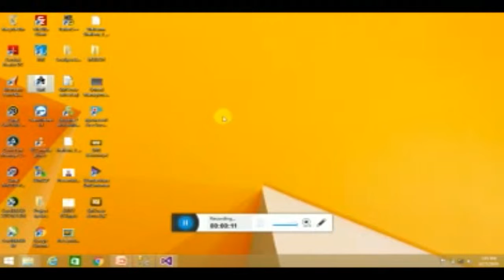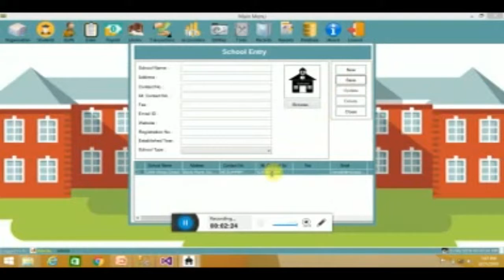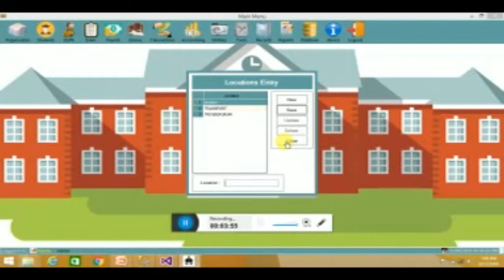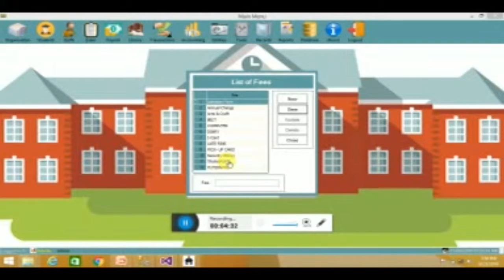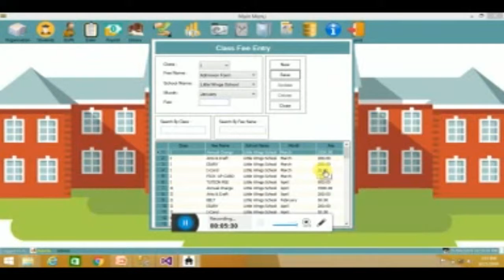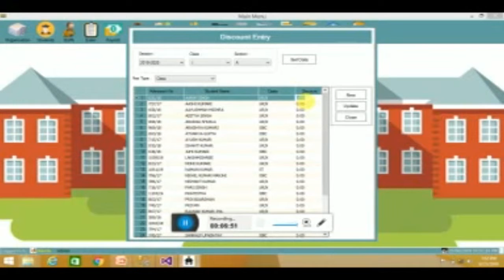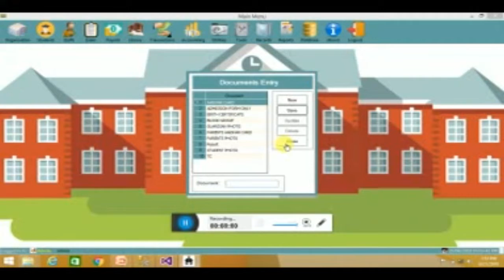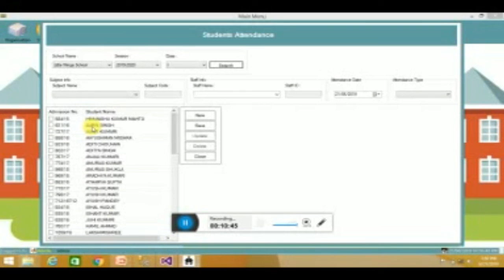school management system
thanks for watch ds art video